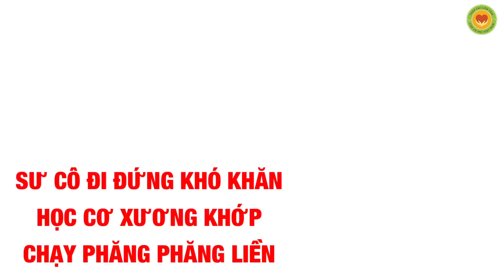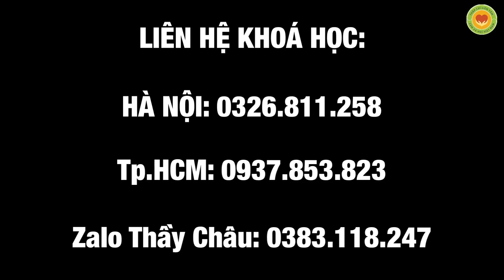Sư cô đi đứng khó khăn do suy giãn tĩnh mạch chân nặng.